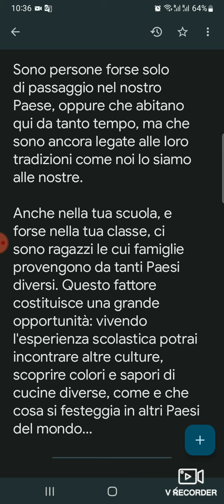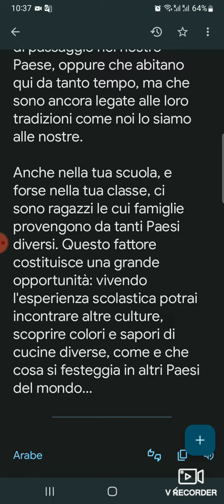Dialogo tra culture: la bellezza della differenza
Camminando per le strade delle città, sulle spiagge, nelle campagne e nei rifugi di montagna, si incontrano spesso persone che arrivano da ogni parte del mondo: sono uomini e donne che parlano un'altra lingua rispetto alla nostra, che magari professano un'altra religione e che hanno modi di comportarsi, di pensare e di mangiare diversi dai nostri.

Sono persone forse solo di passaggio nel nostro Paese, oppure che abitano qui da tanto tempo, ma che sono ancora legate alle loro tradizioni come noi lo siamo alle nostre.

Anche nella tua scuola, e forse nella tua classe, ci sono ragazzi le cui famiglie provengono da tanti Paesi diversi. Questo fattore costituisce una grande opportunità: vivendo l'esperienza scolastica potrai incontrare altre culture, scoprire colori e sapori di cucine diverse, come e che cosa si festeggia in altri Paesi del mondo...